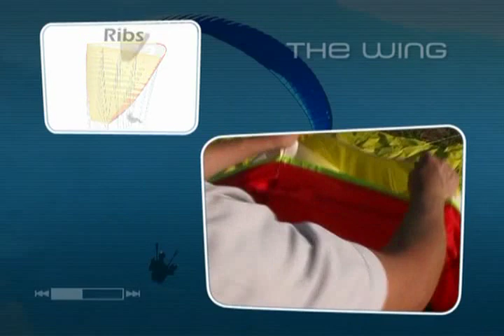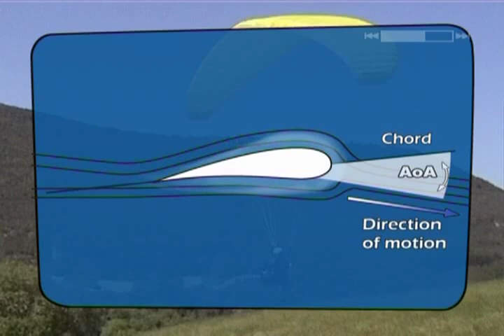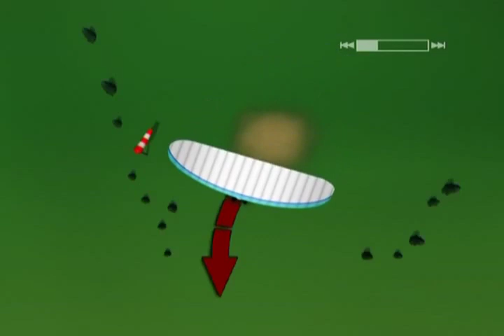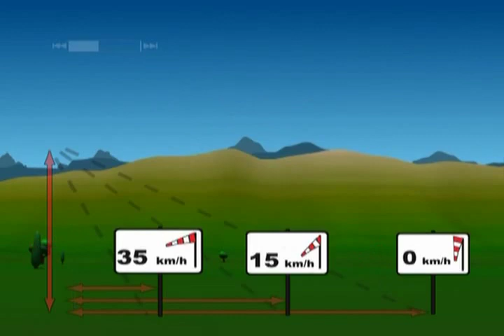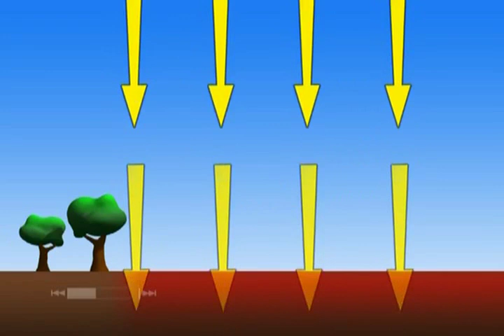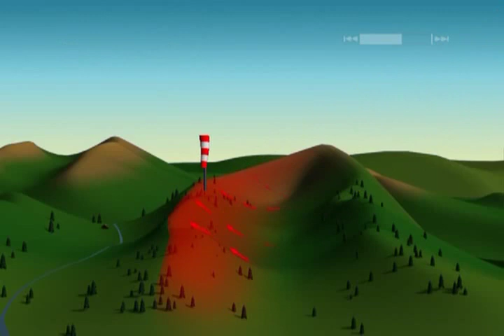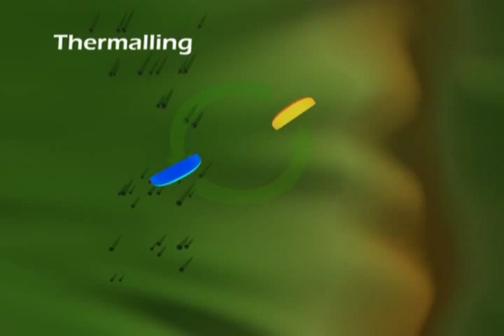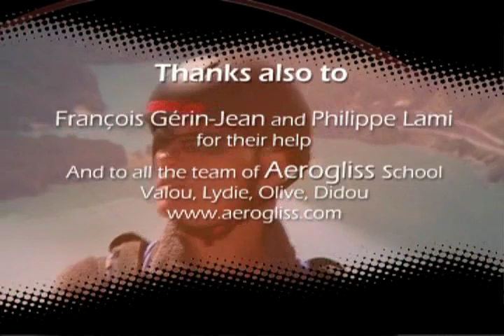Paragliding learn to fly